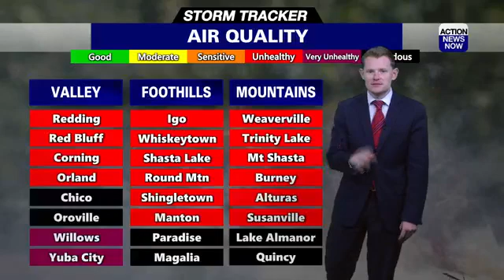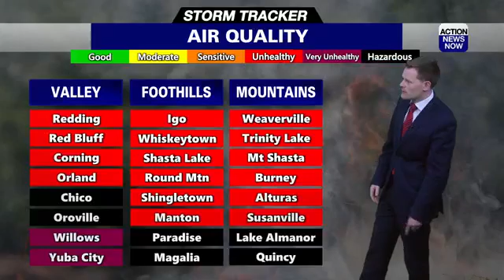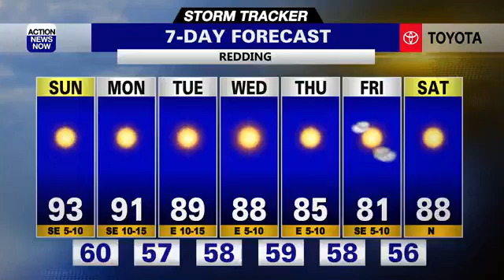Storm Tracker Forecast: Hazardous air quality continues but winds next week could improve air qualit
It was another day of widespread smoke over California and most of the West Coast as numerous large fires continue to burn, and very little wind has been blowing lately to push it elsewhere. Strong wind next week should help move the smoke out but will also increase fire danger.